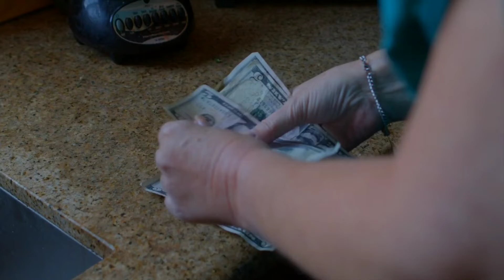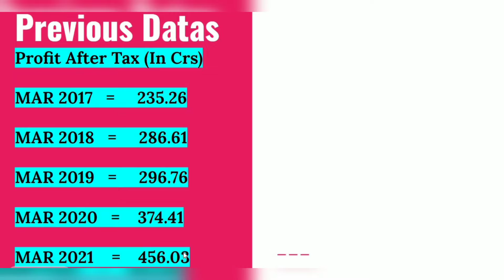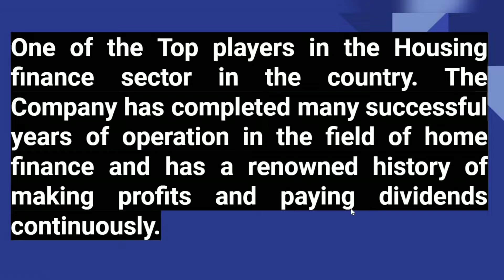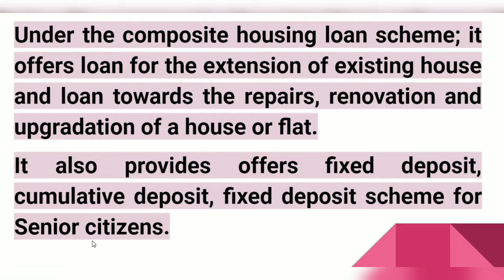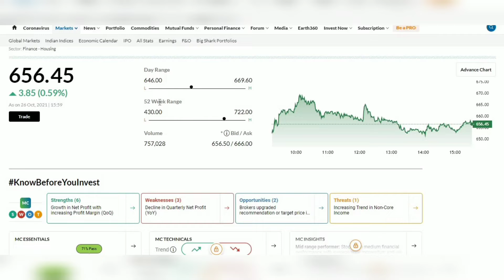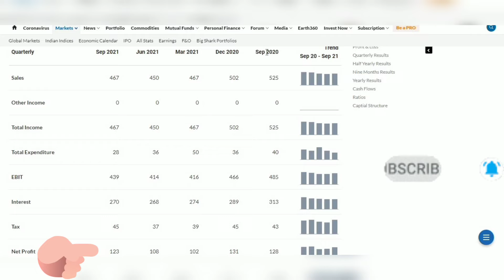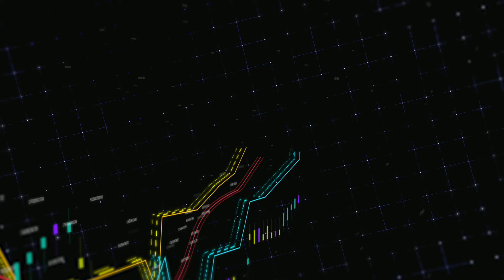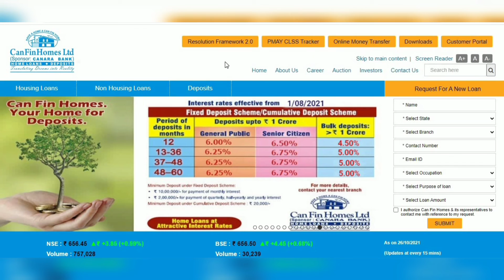Best Housing Finance Stocks। Long term Stocks 2021।Finance Stocks। Can Fin Homes Ltd Stock Analysis